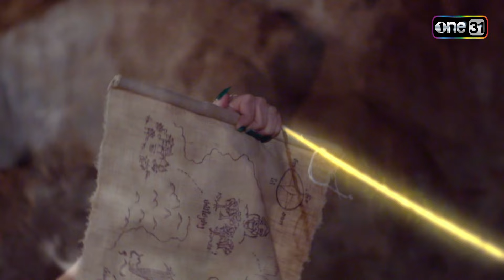ดินเหนียวธรณีสงฆ์ แผดเผาวิญญาณอมนุษย์ | Highlight ดงพญาเย็น (รีรัน) Ep.23 | one31